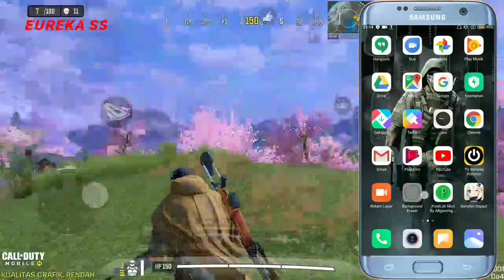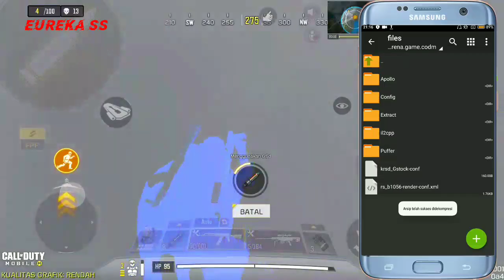NEW CONFIG CODM EXTREME 60 FPS SMOOTH RENDER ANTI LAG,HP KENTANG AUTO LANJAY..CALL OF DUTY MOBILE